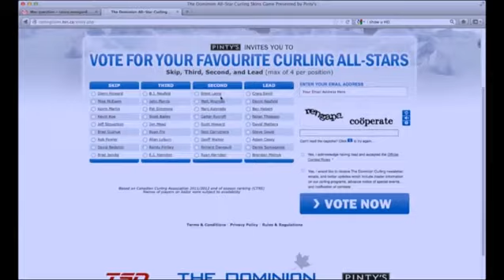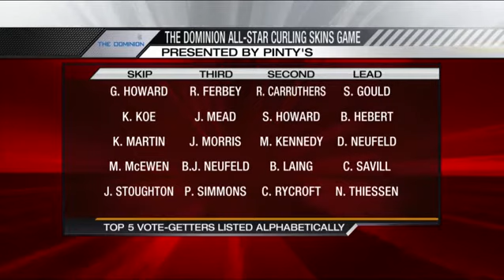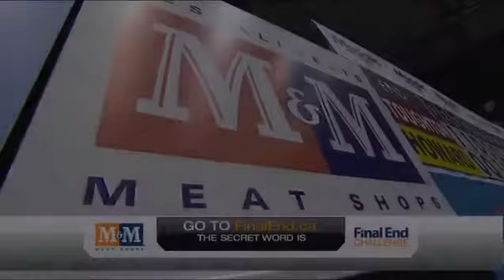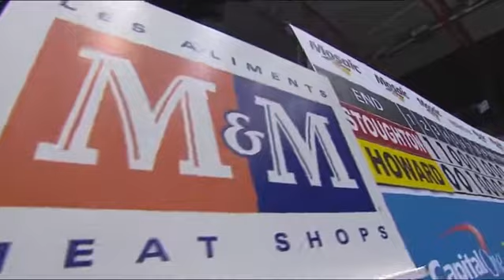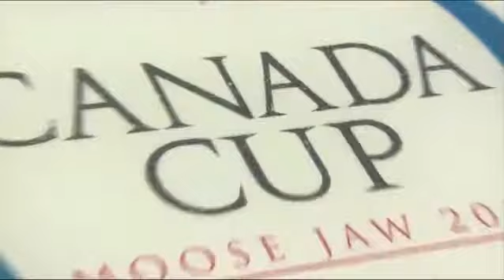Howard vs. Stoughton - 2012 Capital One Canada Cup of Curling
Glenn Howard takes on Jeff Stoughton in the final of the 2012 Capital One Canada Cup of Curling.